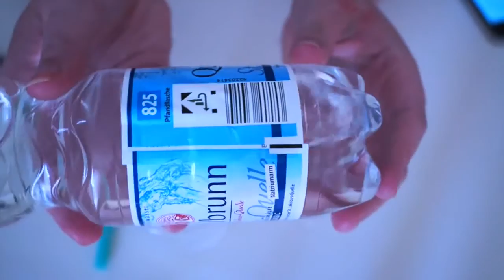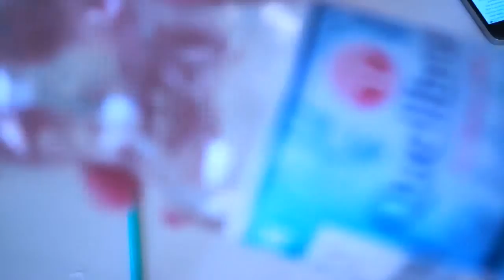ASMR // Water and Fire (Binaural Water and Matchstick sounds & Soft Whispering)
OPEN ME ** I can´t believe I have almost reached 3000 subscribers :x Thank you all so much - Tusind Tak allesammen! I have gotten some Matchstick sounds